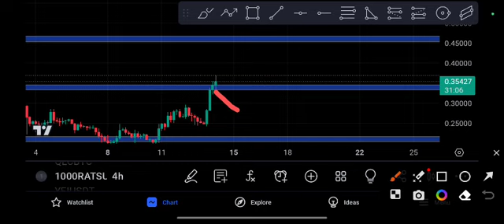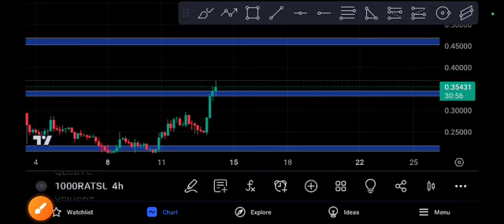1000RATS coin Explosion! Rats Price Prediction